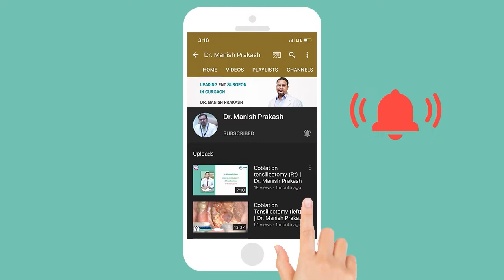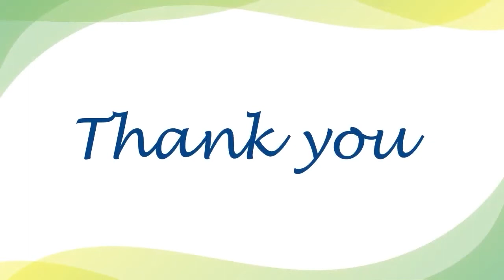Feedback after Nose Fracture Treatment Done at Mayom Hospital by Dr. Manish Prakash ENT Specialist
The patient was admitted in an emergency of NoseFractured and got the treatment by a proactive team of Mayom Hospital. See the video testimonial of the well-cured patient.